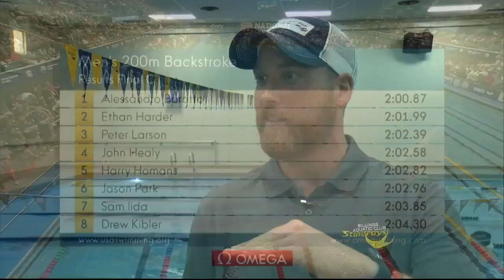Billings swimming sensation Ethan Harder commits to Texas Longhorns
Montana record-setting swimmer Ethan Harder has made his college decision.  The 17-year-old announced he will swim collegiately at the University of Texas beginning in the fall of 2019.